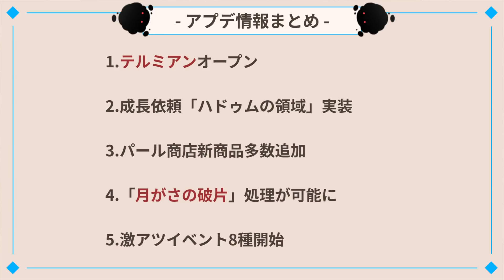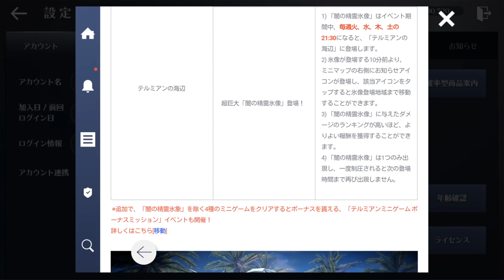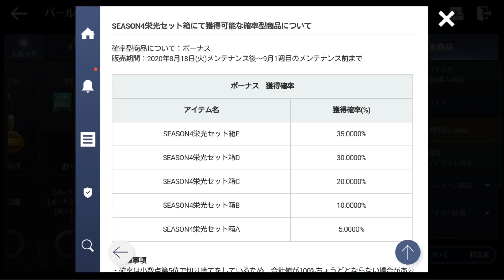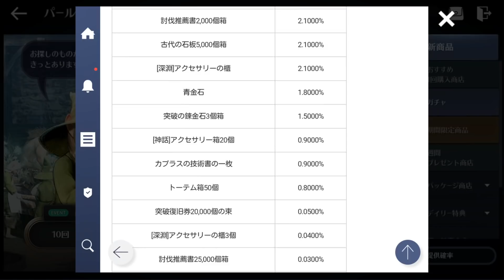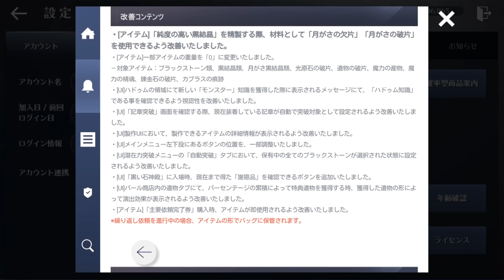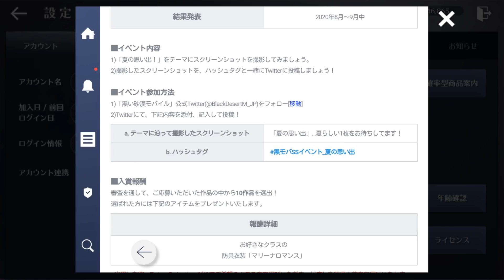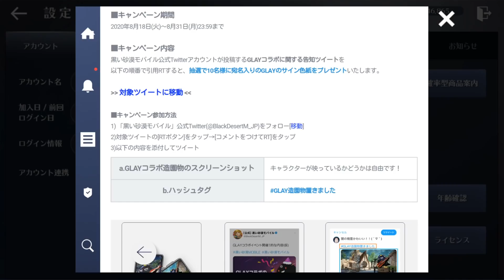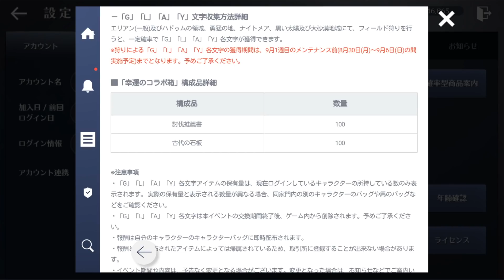【黒い砂漠モバイル】8/18(火)アップデート情報要点まとめ！―GLAYコラボがキターッ！！！【black desert mobile】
8/18(火)アップデート情報要点まとめ
・韓国版ハクレン上方調整が日本にはまだ来ていない
・GLAYコラボ
・テルミアンオープン

などなど！ハクレンまだなのかーーーーッ！

ハドゥム節電放置するならココ！効率よく戦闘力上げ！